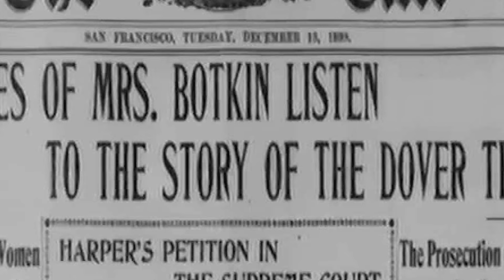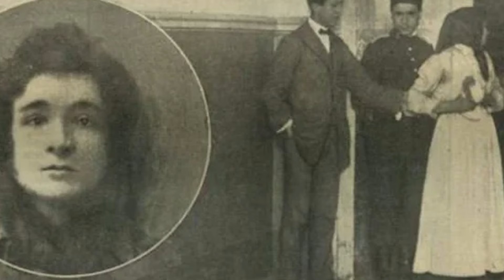Top 10 Evil Women Who Spent Their Life In PRISON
From The Victorian Era to modern day, there have been quite an array of EVIL PEOPLE who have walked the earth. Join us today on Bumblebee as we count down our Top 10 Evil Women Who Spent Their Life In PRISON!

Timecodes:
0:00- Intro
0:27- Klara and Katerina Mauerova
1:50- Cordelia Botkins
2:58- Mary Sue Hubbard
4:13- Natalia Guerra
5:05- Aileen Wuronos
6:01- Patricia Krenwinkle
6:53- Sara Aldrete
7:50- Leonarda Cianculli
8:26- Enriqueta Marti
9:31- Amelia Dyer

Editors:
🍯Emilio Jose Landazuri Andradee